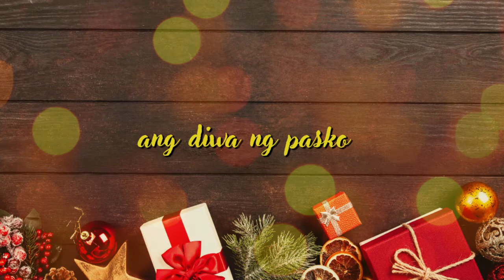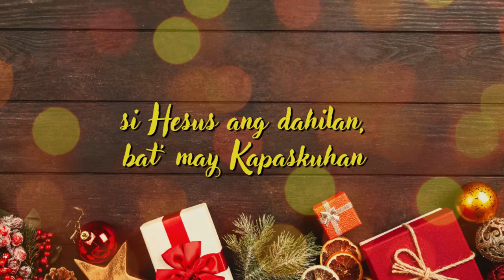Kakaibang Pasko by Carding Sio (Lyric Video)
Featured Song | Kakaibang Pasko (Lyric Video)
Artist | Carding Sio